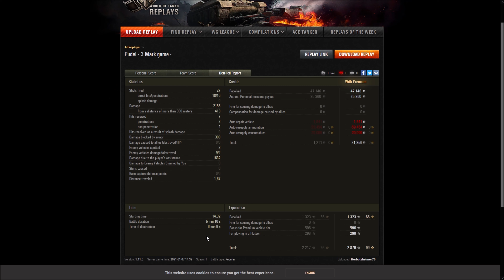Pudel - Mannerheim Line - 3.Gunmark - Unterstützer - 3837 kombDmg